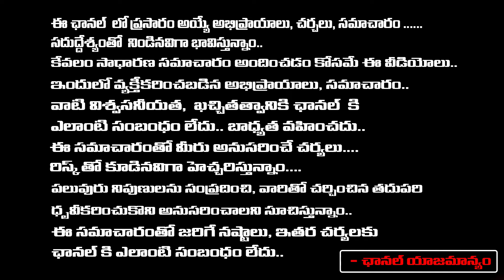Tollywood Directors Serious On Vijay Devarakonda, But Why | Red Tv